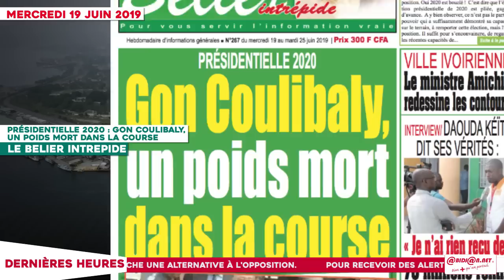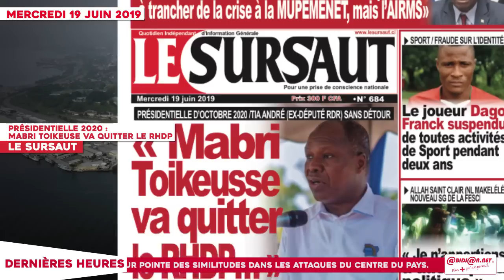Le Titrologue du 19 Juin 2019 : Présidentielle 2020, Mabri Toikeuse va quitter le RHDP